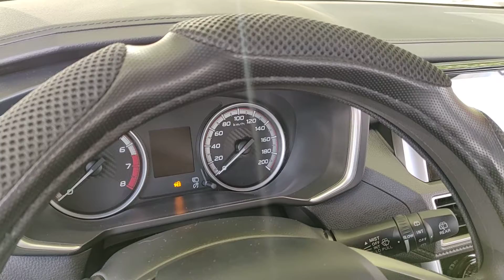Mitsubishi Xpander GLX+ GLX PLUS A/T Force Door Entry Alarm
Please follow page mitsubishi etacs programmer on facebook for more information.